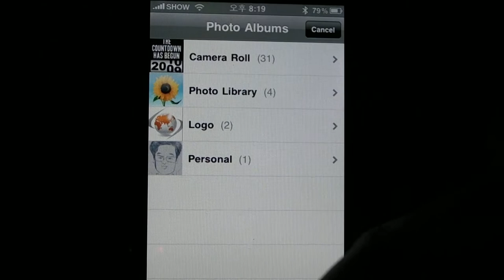Bluetooth Photo Sharing